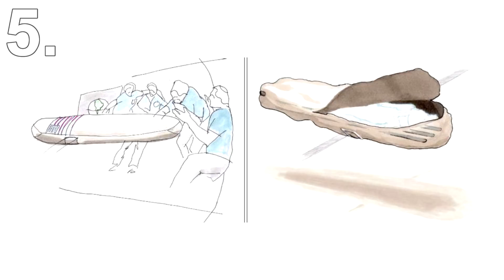5 Sickening Secrets About Space Travel | All5!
So the idea of travelling into space might seem really cool but it’s not as straightforward as most like to think.
The fact of the matter is, getting to space isn’t the only hard part, there are a number of obstacles we have to overcome and some of them are pretty sickening.
So in this list, I’ll be showing you 5 sickening secrets of space travel.

5 ) Bodies In Space

If an astronaut perishes in space what exactly happens to their body?
That’s a question not even NASA can answer and they haven’t really given it much thought.
However, since NASA has plans to send humans to Mars the likelihood of humans passing in space will only increase.
There will come a point where people start passing in space, it’s just at the moment not many people are active in space.
One idea is to just simply release the body into space, however, the problem here is that the United Nations prohibits dumping litter in space.
That does include humans.
They could store the body in the spacecraft and simply bury it when they return to Earth.
However, storing a body in a spaceship is not exactly a good idea especially when other people are on board.
How about they use the body as fertiliser when they land on Mars.
Again that could work but it might not and it’s not exactly ideal.
NASA has been working with a company called Promessa that are a burial company.
They are developing what is called a “Body Back”.
This is basically a sealed airtight sleeping bag that can store a corpse outside the spacecraft.
The freezing cold temperatures of space will freeze the body and the vibrations will shatter the body into small fine particles.
When the spacecraft returns to Earth all that will be left is a fine dust.

4 ) Astronauts Recycle Their Urine

As you can imagine access to fresh water on board the ISS isn’t great.
Bringing up supplies like water is expensive so anyway they can recycle liquids is welcomed.
One way NASA has done this is by creating the Water Recovery System in 2009.
Essentially this system recovers and recycled urine, sweat and more into drinkable water.
The water is of course completely safe to drink but it’s still a little disgusting when you think about it.

3 ) All Astronauts Wear Diapers

When NASA designed the first space suit, they completely forgot about what would happen if an astronaut needed to go to the toilet.
This led astronaut Alan Shepard no other means but to pee inside his space suit.
As time went on NASA tackled this problem by inventing the first ever space nappy.
Essentially it was a jonny like device that astronauts wore in their space suit.
However, as females joined the space party their jonny like device had to be modified.
This time they came up with the Disposable Absorption Containment Trunk.
It could be used by both men and women and could handle both pee and poo.
In 1988 they updated the design and called it the Maximum Absorbency Garment which in essence is a high tech adult diaper.
Each Astronaut is given three of these diapers for every mission.
One to wear when going into space, one for returning to earth and a back up one should they need an extra.

2 ) Astronauts Pleasure In Space

Yes its true, but it's not just for self-pleasure.
You see Astronauts are always at risk of getting urinary tract infections.
Symptoms are quite severe such as fever, nausea, pain when urinating and more.
This can even lead to space missions being terminated so NASA wants to make sure their astronauts remain healthy.
From 1981 to 1998, 23 of the 508 astronauts sent into space suffered from Urinary tract infections.
In men, they believed this could be caused by reduced ejac.
If a man doesn't ejac, bacteria can build up and cause an infection.
So while NASA hasn't officially said they advise astronauts to self touch in space, it has been hinted that they do.
A Russian cosmonaut, however, admitted he made "with hand" whilst in space.

1 ) Carbon Dioxide Poisoning Is A Problem

Carbon Dioxide is a very dangerous gas.
Its odourless and can even end if you breathe too much of it.
On board the Internation Space Station there is a higher than normal concentration of carbon dioxide.
Here on Earth, the concentration of CO2 is about 0.3 Millimeter of mercury whilst on the ISS it can reach up to 6 Millimeter of mercury.
The side effects of this high concentration of CO2 are things such as headaches, irritation, difficulty sleeping and more.
In fact, most astronauts complain of these side effects early into their missions.
The ISS does have fans that blow the CO2 around to disperse it but this isn't enough.
Realistically they need to come up with a better method otherwise it will only get worse.